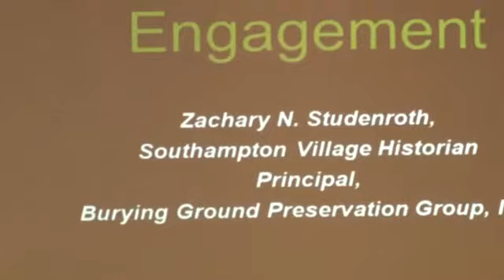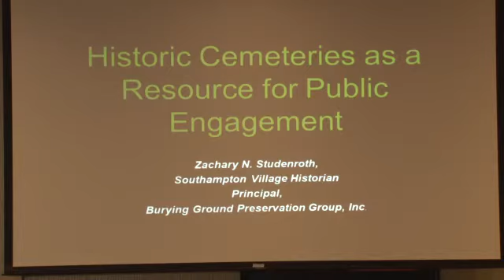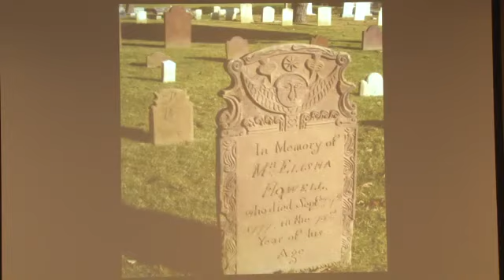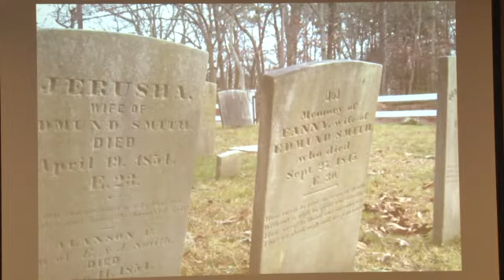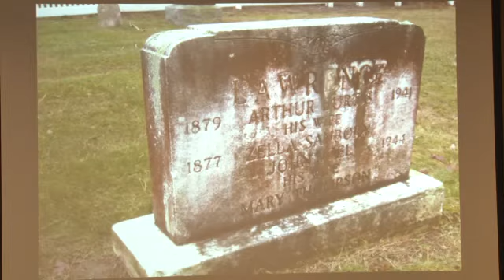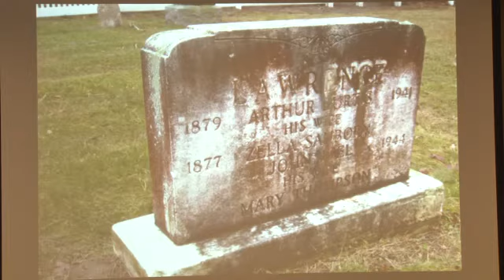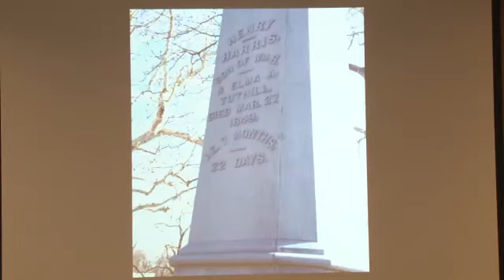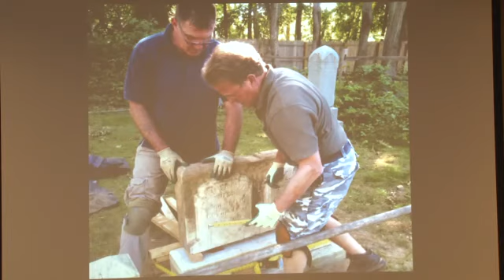Preserving & Interpreting Historic Cemeteries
This session explores traditional 18th and 19th century burial practices in New York State, common stone types and carving traditions, iconography, and methods of preserving historic grave monuments. Suggested “do’s” and “don’ts” in treating historic headstones also will be covered in the context of developing a volunteer program for interpreting local burying grounds and cemeteries. Presented by Zachary Studenroth.

Zachary Studenroth is Village of Southampton Historian and co-founder of the non-profit Burying Ground Preservation Group, Inc., which provides preservation services to historic cemeteries on Long Island.